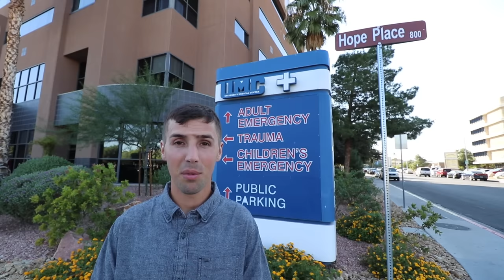RETURNING TO THE SCENE OF MY ACCIDENT!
On October 12 2016 I broke my neck riding my BMX bike in Las Vegas and I was expected to be paralyzed from the neck down. Through  out the past year I have lived the hardest year of my life and worked every single day to regain control of my body. In this video, I return to the location of the accident in an attempt to make scense of what happened. I also visit the hospital that saved me and got the chance to thank them all. Thank you all for helping me get through this injury.